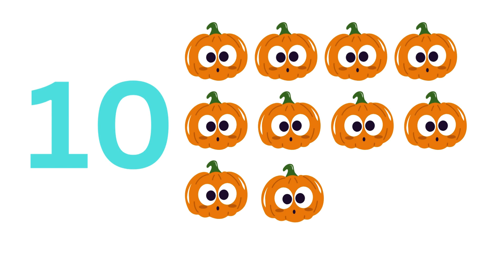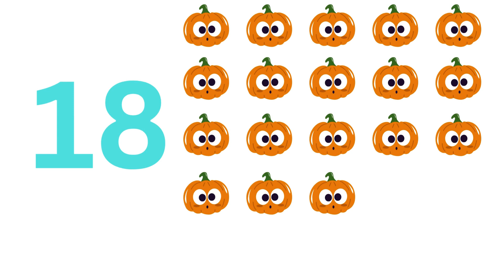123, Counting for Kids, Nursery Rhyme, Numbers Song, Colors, 1234, One Two Three, Phonics Song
123, Counting for Kids, Nursery Rhyme, Numbers Song, Colors, 1234, One Two Three, Phonics Song

rhymes
nursery rhymes
phonics song
abcd
abcd rhymes
abcd song
colors
sketch
drawing
sketch drawing
abc
abc song
alphabet song
phonics song
nursery rhymes
abcdefg song
abcdefu
abcdabcd
small abcd
chhoti abcd
abcd alphabet
english abcd
abcd 123
abcd learning
alphabet
phonics
phonics sounds
alphabet phonics sounds
cocomelon
nursery rhymes
abcd learning
learn abc
numbers song
numbers
123
abcdefg
alphabet phonetic
abcd writing
colors
watercolor painting
sketch
drawing
pencil drawing
sketch colors
sketch drawing
rhymes